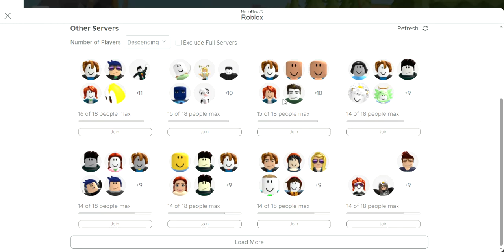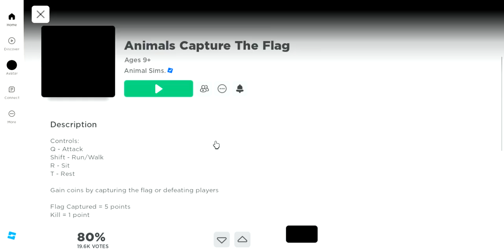animal capture the flag